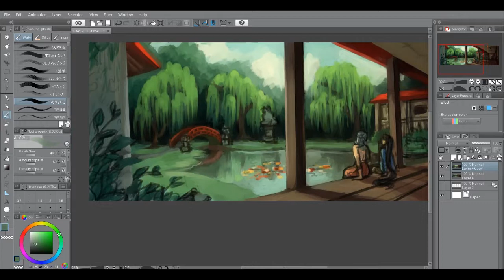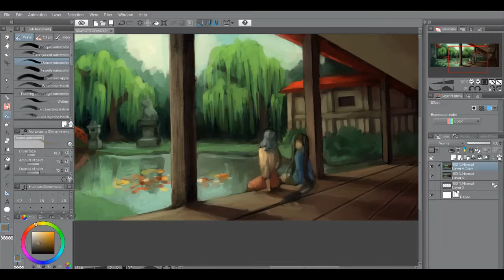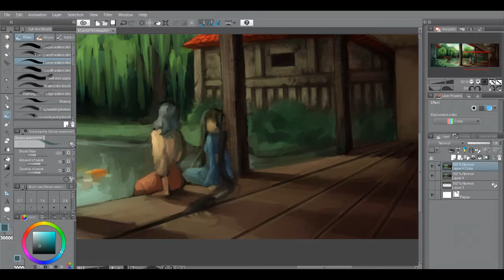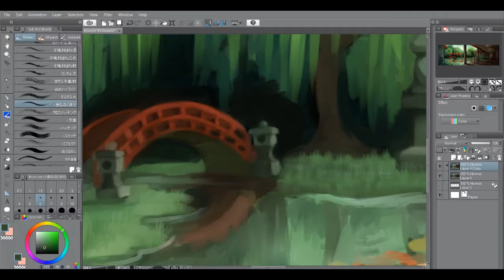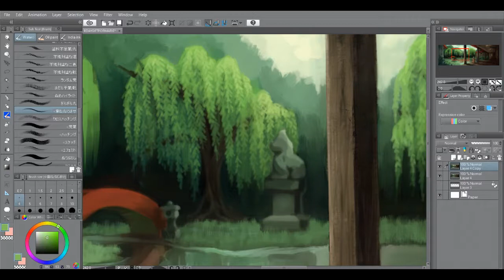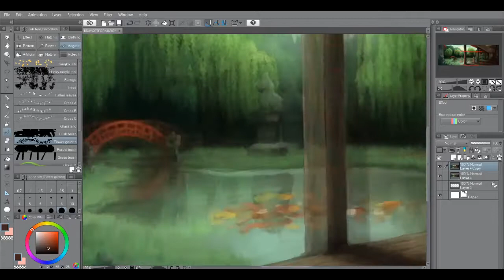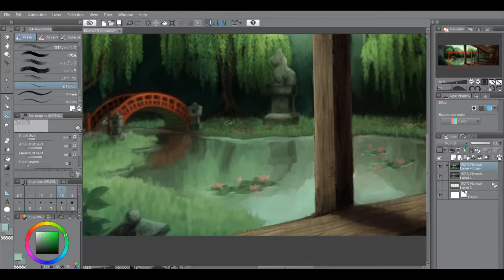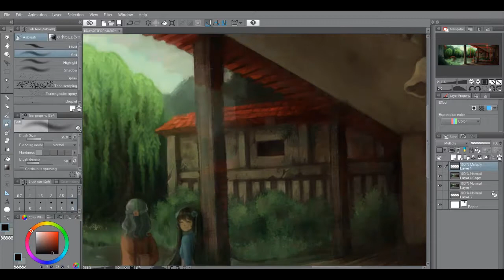【Speed Paint】Japanese Garden - Birthday Present for GF!!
A birthday gift for my girlfriend!! I hope she likes it uvu